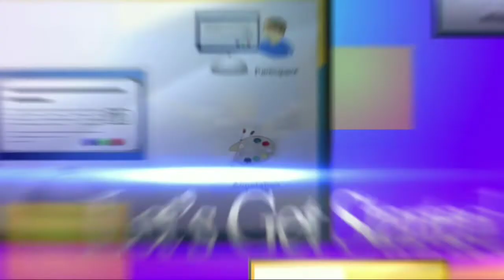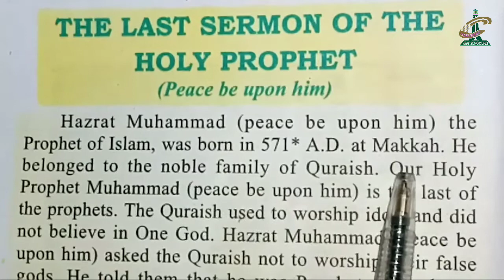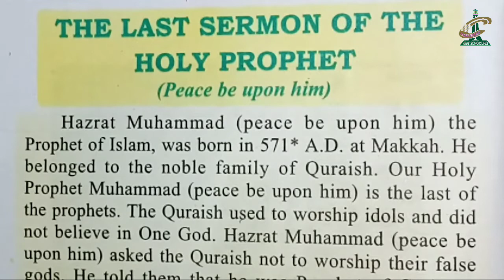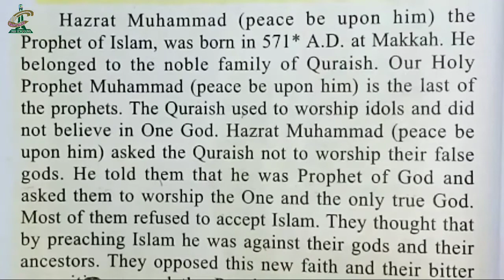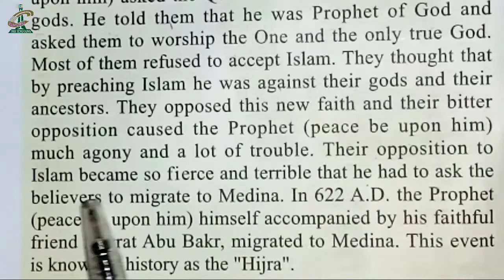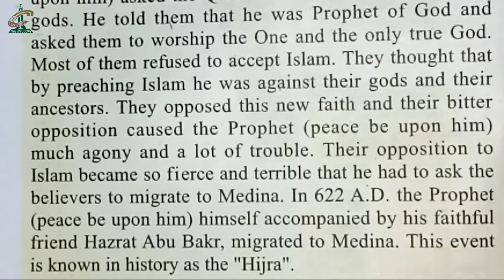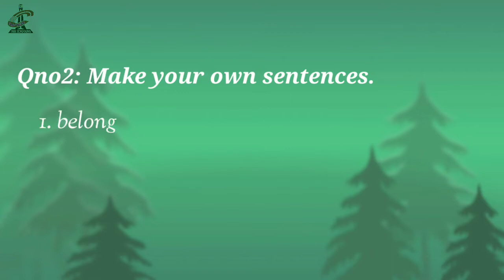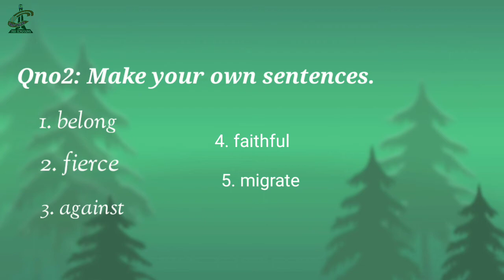Grade Eight English (1)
Unit no: 1 THE LAST SERMON OF THE HOLY PROPHET (part1)